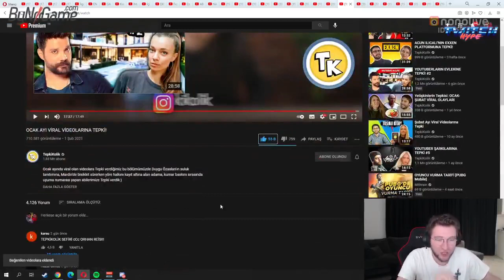Efe Uygaç - Ocak Ayı Viral Videolarına Tepki İzliyor (Tepkikolik)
efe uygaç izliyor,efe uygac izliyor,efe uygaç,efe uygaç twitch,efe uygaç nonolive,efe uygaç tepki,efe uygac